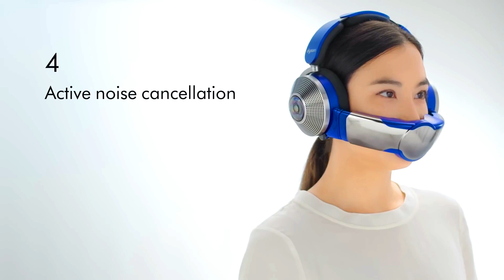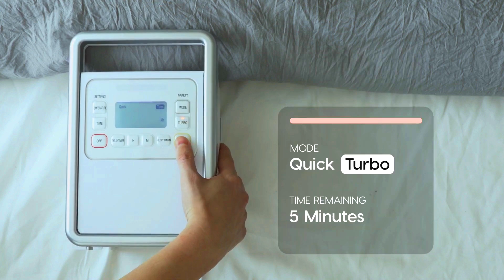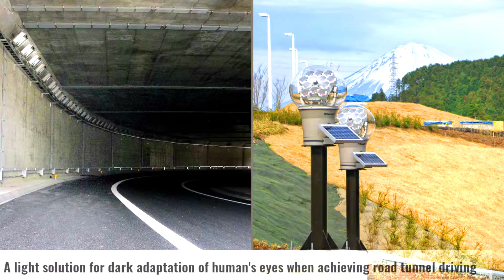Science Meets Fiction: Inventions Shaping Our Future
This video is about some of the most innovative and exciting inventions that are shaping our future. From self-burying seed carriers to wearable air purifiers to exoskeletons that can enhance human mobility, these inventions have the potential to change the way we live, work, and travel.

tech inventions

Latest Tech Trends
How to Choose the Right Tech
Tech Reviews
Tech Unboxings
Tech Tips and Tricks
Tech DIY Projects
Tech for Beginners
Tech for Students
Tech for Lifehacks
Tech for Entertainment
Tech for Travel
Tech for Health and Fitness
Tech for the Future